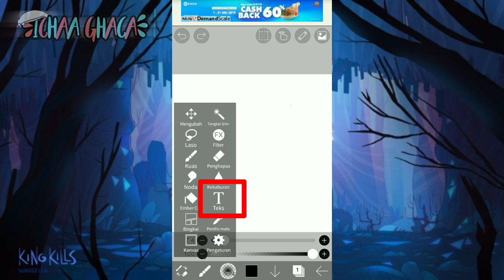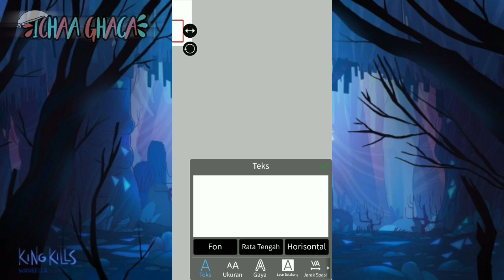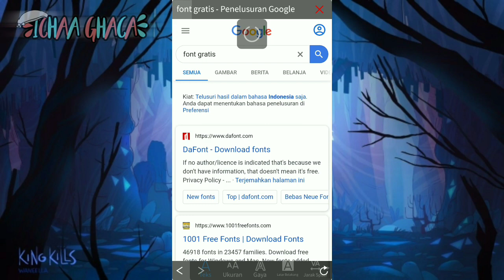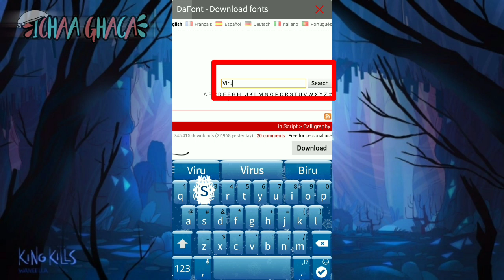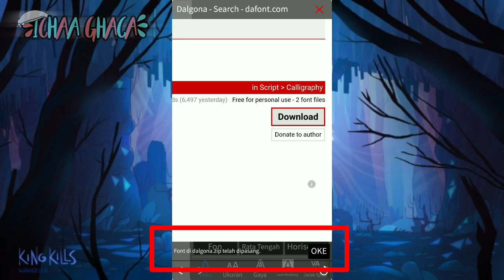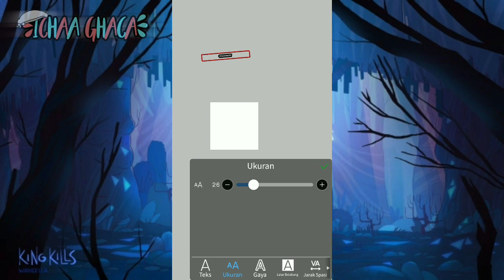✨~CARA MENAMBAH FONT TEXT DI IBIS PAINT~✨ //Ichaa tutorial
Hai geeees

Di tonton video nya sampe habis yak :v
Oh iya, video ini di buat untuk, yang belum tau aja :v
Tapi, semoga bermanfaat 😊😊

Oh iya..., di video nya..., aku pake Voice, karna, lagi males edit 😁
Tapi semoga aja penjelasan nya nyambung 😅
Maaf banget kalau banyak kesalahan 😓

Dan suara saya nya, saya edit :v
Soalnya, blm mau voice reveal 😁

Btw, outro baru :v
Moga aja gak kena copyright 😁

Okee, lop yuu icha bestie's

✨Wasalamualaikum✨